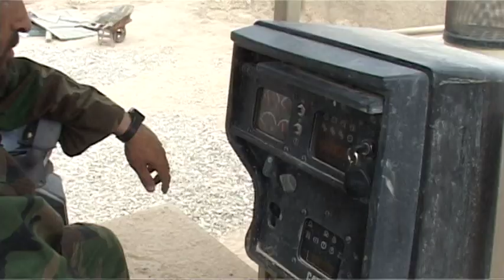Afghan and British army forces conduct first ever partnered engineering task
Soldiers from the Afghan and British Armies are conducting their first ever partnered engineering task.

Army engineers from Close Support Kandak, 3rd Brigade, Afghan National Army and 21 Regiment, Royal Engineers, are undertaking a programme of infrastructure works at Patrol Base Rahim, in Nahr-e Saraj, as partnered engineering teams.

Previously, Afghan Engineers were guided through their projects by soldiers of the Brigade Advisory Group. They are now working under their own commanders to complete a number of specialist engineering projects including erecting new accommodation and Patrol Base defences.

Filmed and edited by Captain Philip Atkinson, SCOTS